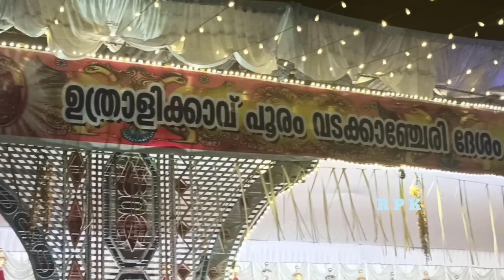UTHRALIKAVU POORAM-2024. കാഴ്ചക്കാരെ അതിശയിപ്പിച്ച ,വർണ്ണാഭമായ ഉത്രാളിക്കാവ് പൂരം 27/02/2024.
UTHRALIKAVU POORAM-2024. കാഴ്ചക്കാരെ അതിശയിപ്പിച്ച ,വർണ്ണാഭമായ ഉത്രാളിക്കാവ് പൂരം 27/02/2024. വടക്കാഞ്ചേരി, എങ്കക്കാട്, കുമരനെല്ലൂർ ദേശക്കാരുടെ മാത്സര്യത്തോടെയുള്ള കെങ്കേമമായ, ഗംഭീരമായ, ചരിത്രപ്രസിദ്ധമായ പൂരം. തൃശൂർ ജില്ലയിലെ വടക്കാഞ്ചേരിക്കാരുടെ സ്വന്തം പൂരം. ഒരു കാലത്ത് വെടിക്കെട്ടിൻ്റെ കാര്യത്തിൽ കേരളത്തിൽ തന്നെ ഒന്നാമതായിരുന്ന പൂരം. ഗ്രാമഭംഗി നിറഞ്ഞ് നില്ക്കുന്ന, പ്രകൃതിരമണീയമായ നാട്ടിലെ പൂരം.